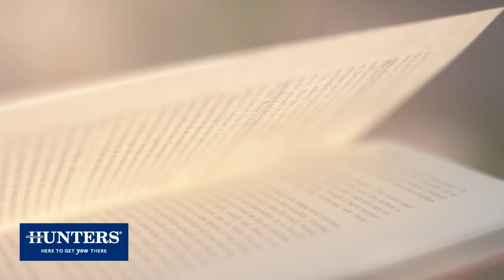Hunters TV advert - Here to Get You There